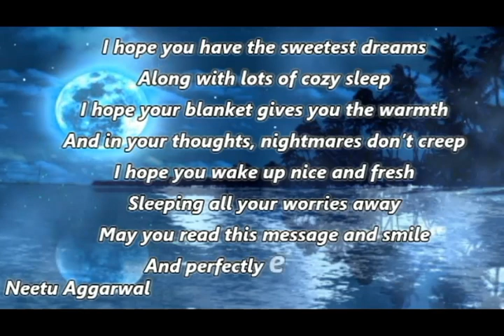Beautiful Animated Good Night,Sweet Dreams,Greetings,Wishes,Blessings,Saying,E-Card,Whatsapp Video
Sending You And Yours Lots Of Gods Precious Blessing
Beautiful Animated Good Night,Sweet Dreams,Greetings,Wishes,Blessings,Saying,E-Card,Whatsapp Video,@goodmorningneetuaggarwal2595 ,@NeetuAggarwalGoodMorning